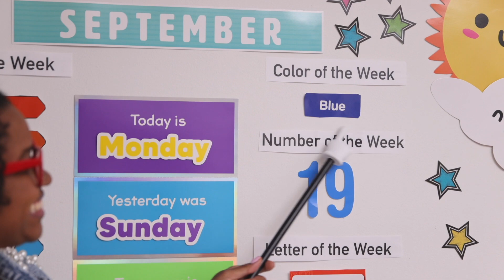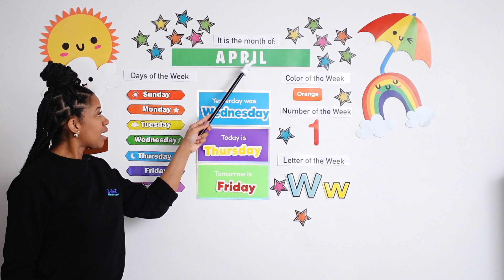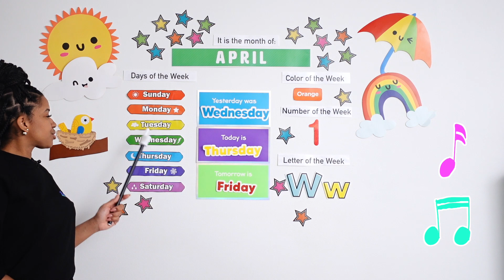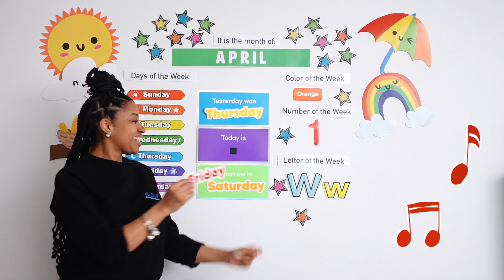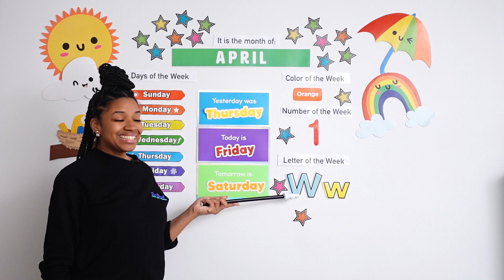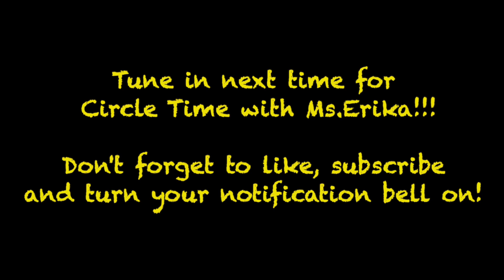LEARNING Letter W and Number 1: ACTIVITY CARDS! | Friday Circle Time with Ms. Erika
It's FUN FRIDAY!!! This week we will be learning about the number 1 and letter W (with activity cards)! We are learning about the months of the year, days of the week, the color ORANGE, the number ONE, and the letter W!!!